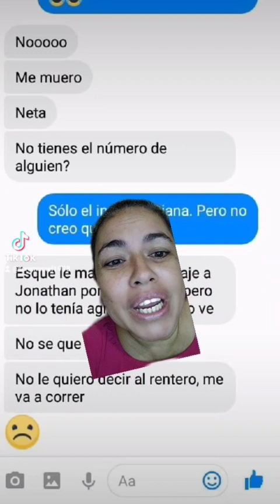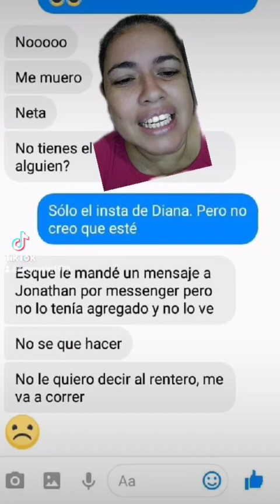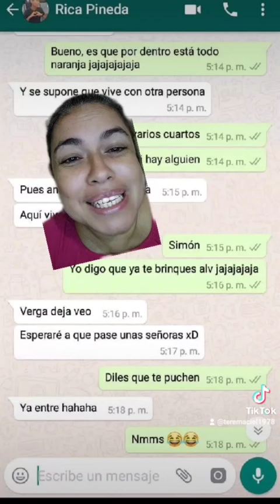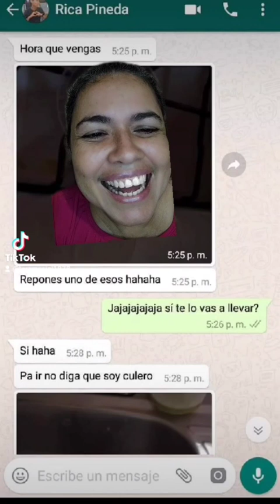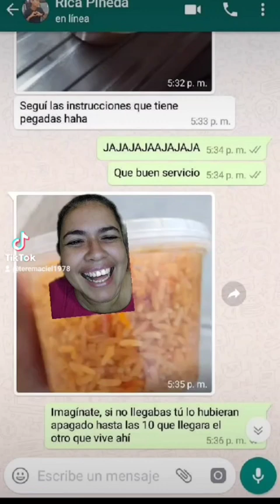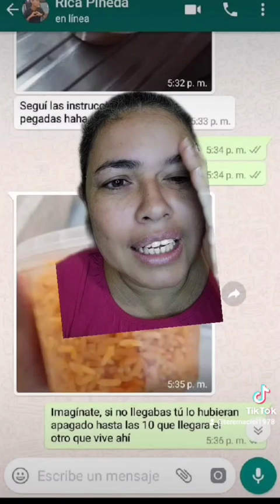Héroe sin capa, (historias de roomies)